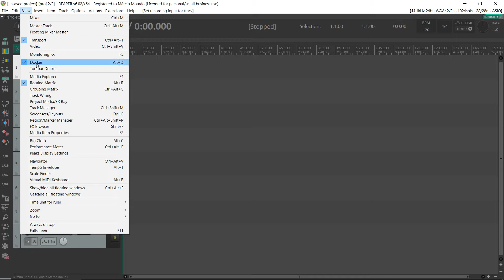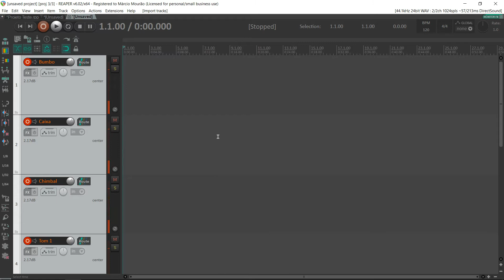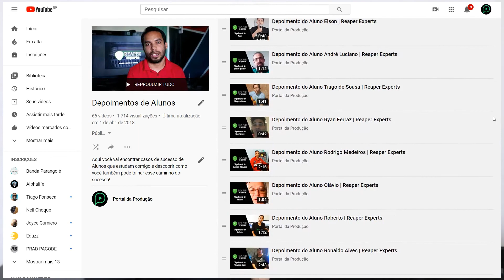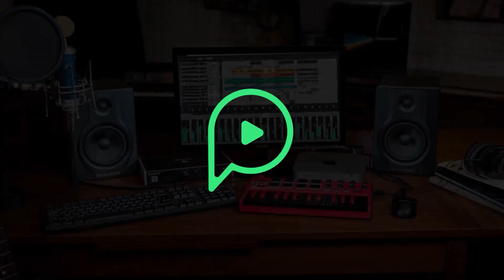Como acelerar suas GRAVAÇÕES DE BATERIA com esse macete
Mais uma dica top para acelerar seus trabalhos. Hoje a dica é como acelerar suas GRAVAÇÕES DE BATERIA com esse macete.

E ai, tá cansando de perder tempo no You Tube tentando aprender mexer no REAPER? Sai dessa mano! Faça o REAPEREXPERTS no Portal da Produção e domine o Reaper de vez!👇

BAIXE VCONTEÚDOS GRÁTIS!⬇
Aulas, Plugins, Multitracks, Instrumentos para Kontakt e muito mais…

Márcio Mourão é Músico, Produtor Musical e Professor do Portal da Produção e desde 2009 vem ajudando a milhares de pessoas no Brasil e exterior com seus Cursos e conteúdos voltados a Produção Musical.

Conhecido como "o cara do REAPER" por ser especialista nessa DAW é considerado um dos melhores professores de Áudio do Brasil e criador do Portal da Produção.